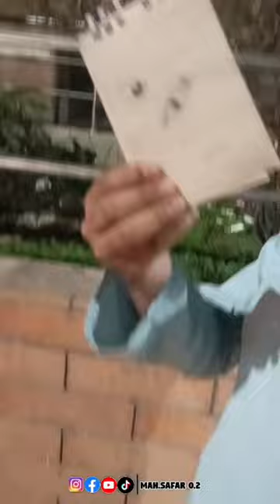বাংলাদেশে এক আজব ফল গাছের সন্ধান পাওয়া গেলো😯😮😱😱Wait for the end.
otherwise be infringing. Non-proft, educational or